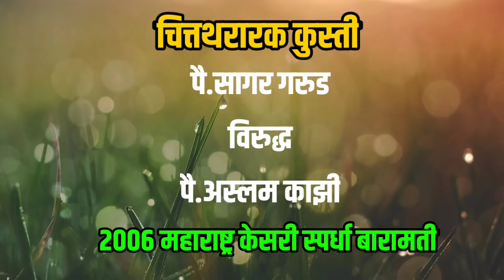चित्तथरारक कुस्ती | पै.सागर गरुड विरुद्ध पै.अस्लम काझी | महाराष्ट्र केसरी 2006 बारामती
Traditional wrestling
कुस्ती मल्लविद्या युट्युब चॅनेल मध्ये आपले स्वागत आहे.🙏🏼🙏🏼
कुस्ती मल्लविद्या महासंघाचा हा अधिकृत व महाराष्ट्रातील पहिला युट्युब चॅनेल आहे 🎥📽️ जो 2011 पासून महाराष्ट्राच्या कुस्ती क्षेत्राची सेवा करत आहे.महाराष्ट्रात होणारी कुस्ती मैदाने,महाराष्ट्रातील कुस्तीचा प्रचार प्रसार,मैदानाचे थेट प्रक्षेपण,दिगग्ज मल्लांच्या मुलाखती यासह महाराष्ट्राचे कुस्ती क्षेत्र वाढावे,बहरावे यासाठी अनेक कार्यक्रम उपक्रम आमच्या संस्थेद्वारे केले जातात.आपणही आमच्या ध्येयात सामील होऊ शकता.🎯
धन्यवाद
Welcome to Kusti Mallavidya YouTube Channel 🙏🏼🙏🏼.
 This is the official and first YouTube channel 🎥📽️ of Wrestling Federation of Maharashtra which has been serving the wrestling arena of Maharashtra since 2011.  Many activities are done by our organization to expand the field. You can also join our goal. 🎯

About Our Videos and Copyright Policies

कुस्ती मल्लविद्या चॅनेल चे विडिओ हे स्वतः कुस्ती मल्लविद्या संस्थेच्या व्हिडिओग्राफर ने शूट केलेले असतात.एखादे वेळी एखाद्या कुस्तीचा विडिओ हा पैलवान आम्हाला Upload करण्यासाठी त्याच्या परवानगी ने देत असतो.क्वचित वेळी एखादा विडिओ जर इतरांच्या चॅनेल वर अगोदर Uploadकेला गेला असेल व आमच्याकडून कॉपीराईट नियमांचे उल्लंघन झाल्याची आपली भावना असेल तर आम्हाला 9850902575 या क्रमांकावर कॉल अथवा व्हाट्सअप्प वर कळवावे आम्ही सदर विडिओ तात्काळ डिलीट करु.आमची इतर चॅनेल चे विडिओ कॉपीराईट करायची भूमिका नसून केवळ कुस्ती प्रचार व प्रसार करायचा असल्याने आपण ही बाब समजून घ्यावी अशी नम्र विनंती.

The videos from the Wrestling matches are shoot by the videographers of the kustimallavidya Institute itself. Some times a wrestler himself  gives us permission to upload a video of a wrestling match.
"गे मायभू तुझे मी फेडीन पांग सारे,
आणीन आरतीला हे चंद्र,सूर्य,तारे"

🚩 "जय कुस्ती मल्लविद्या" 🚩

पै.गणेश मानुगडे
संस्थापक, महाराष्ट्र राज्य कुस्ती मल्लविद्या महासंघ